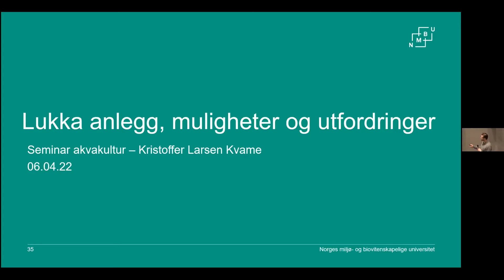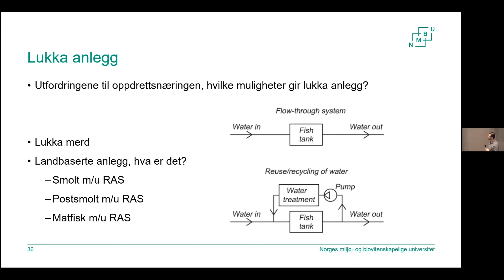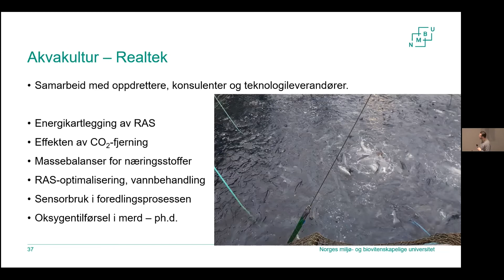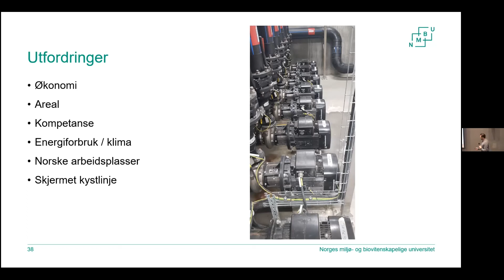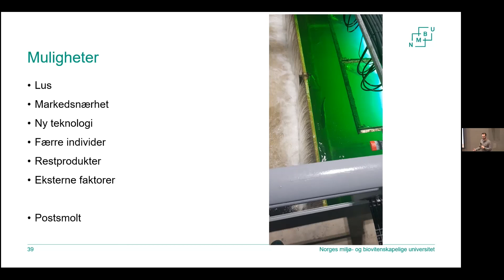Lukka anlegg, muligheter og utfordringer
Kristoffer Larsen Kvame, NMBU-REALTEK.
Presentasjon fra seminaret i akvakultur arrangert i Bikuben på NMBU 6. april 2022 med tittelen: Hvordan svarer NMBU og fagmiljøene på Ås på utfordringene oppdrettsnæringen står i?